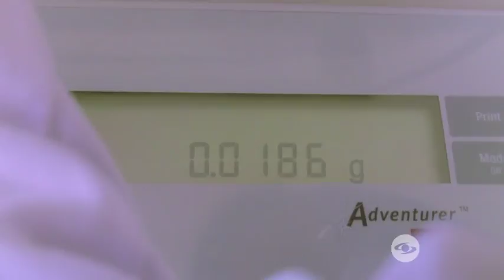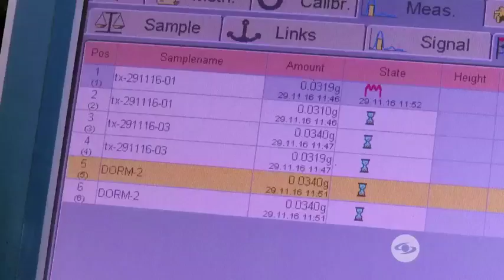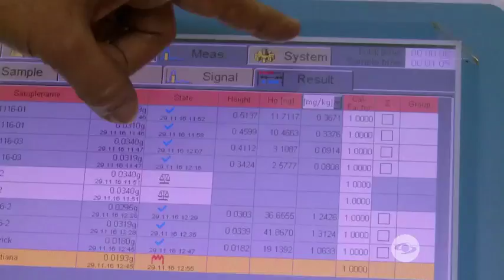El mercurio contaminó la ciénaga de Ayapel y ahora envenena a personas, animales y cultivos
Emitido el 14 de Mayo de 2017. Proviene de minas de oro ilegales y destruye el sistema nervioso, los riñones, provoca abortos y malformaciones. De 1.600 habitantes la mitad están intoxicados.161212161214